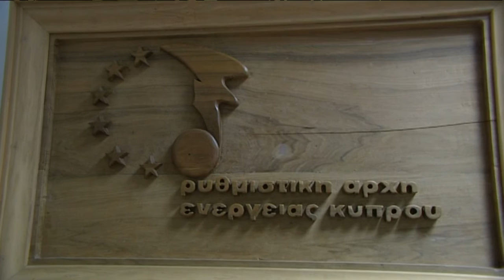Ανοίγει ο δρόμος για νέους παίκτες στην ηλεκτρική ενέργεια